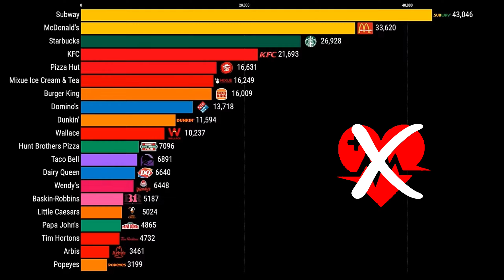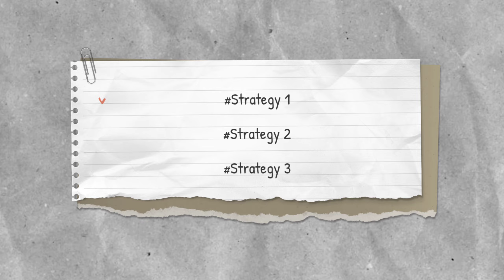How I Made Eating Healthy EASY (3 Simple Tips)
Are You Serious About Calisthenics and Want to Take Your Journey to the Next Level? 🚀⚡
I help Skinny-Fat People Gain 10 Ibs of lean Muscle in 90 days ! 📲

Join my Free Calisthenics Community! 🔥✨
Exclusive Content: for Calisthenics that I don't share anywhere else
Supportive Environment: Connect with fellow athletes of all levels.
General Tips and Advice: Access valuable resources to enhance your training.